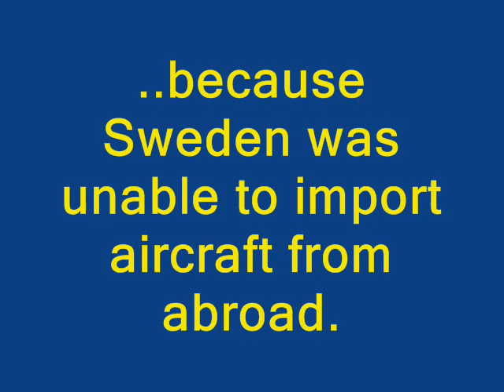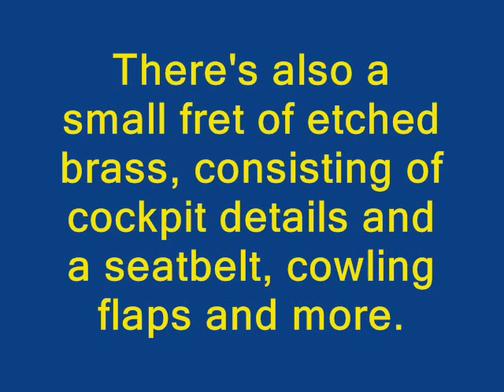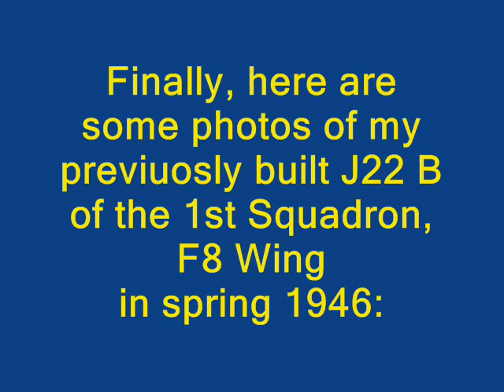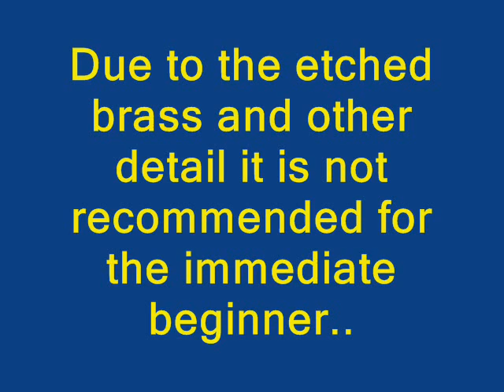Marivox 1/72 FFVS J22 A/B: An Inbox Review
A beautiful little kit..

Music: Jag ar Sven Gren, as performed by Rolf Harris.

Used by permission, as agreed between YouTube and EMI.

EMI SVENSKA AB 1993